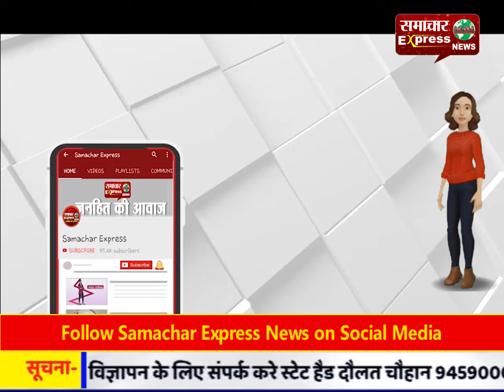अनोखी शादी : मुँहबोले भाई विपुल ने मुखबधिर अनाथ बहन के हाथ किए पीले